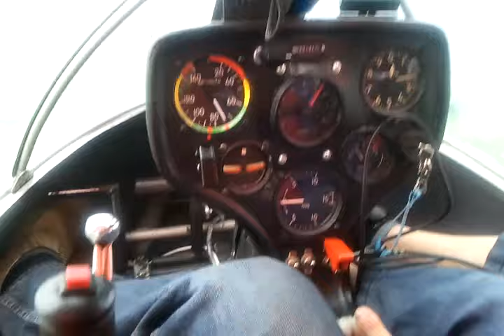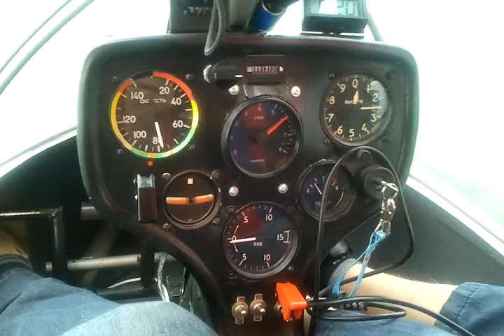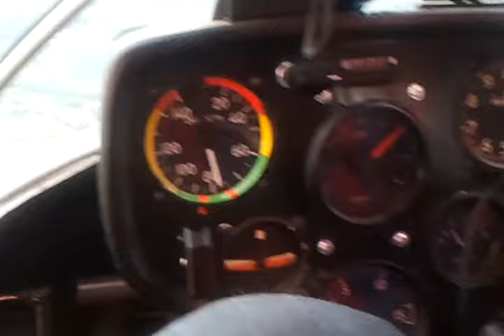TL 32 TYPHOON FLY